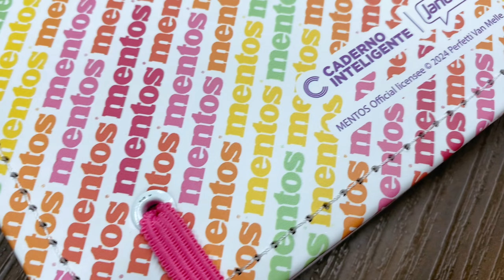A combinação doce e prática está no ar!!!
😉 Vem conferir de pertinho o Lançamento do Mentos, nosso novo cadrno em parceria com a Jandaia...

💜  Afinal, caderno inteligente, só Caderno Inteligente. O original do  🇧🇷